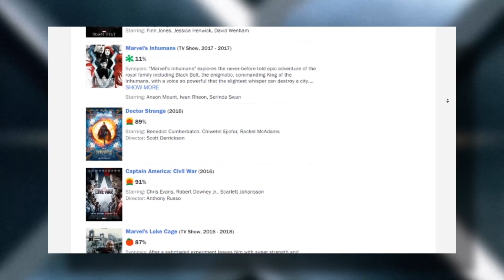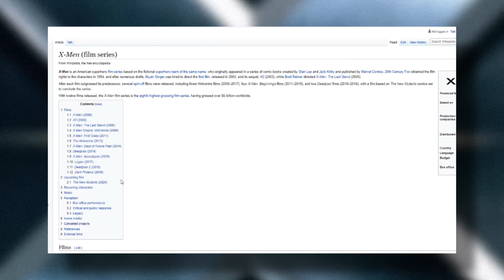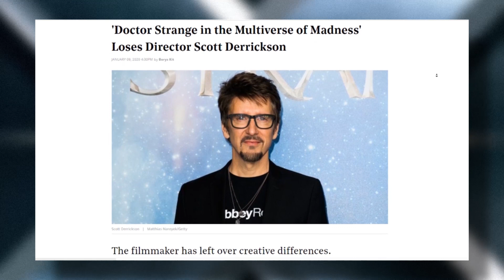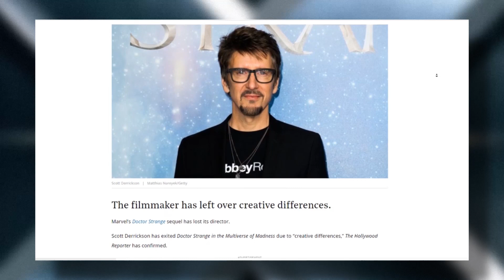One X-Cellent Scene - The Doomed Promise of the NEW MUTANTS Trailer